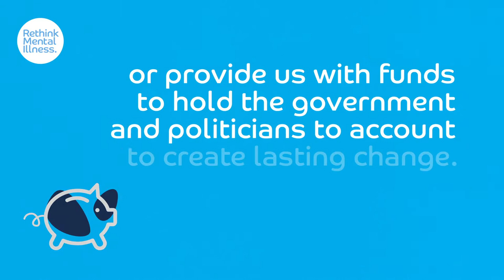How to fundraise with us!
What you can do to fundraise with Rethink Mental Illness